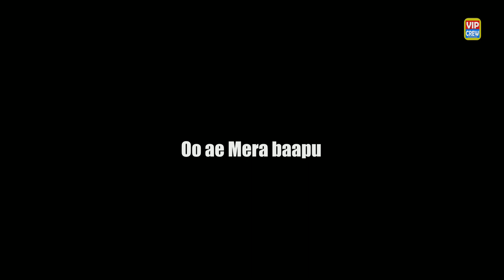VIP CREW | Baapu Gussey Ala | AUDIO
This is a voice note of our new song..